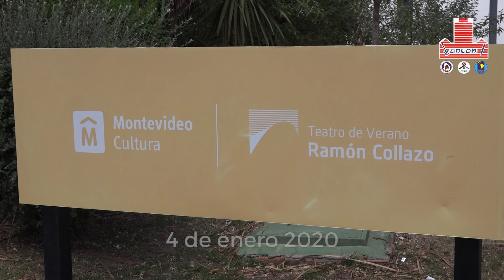ADEOM Fiesta de Reyes 2020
Teatro de Verano del Parque Rodó